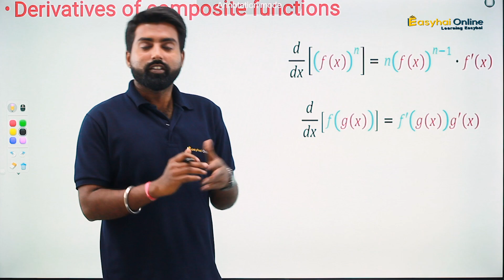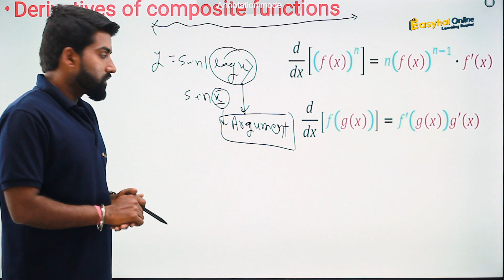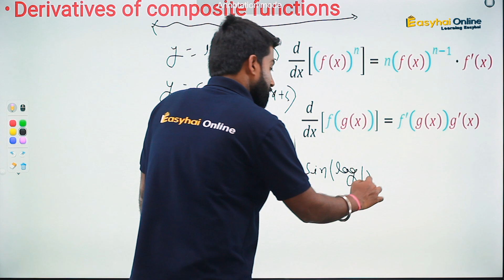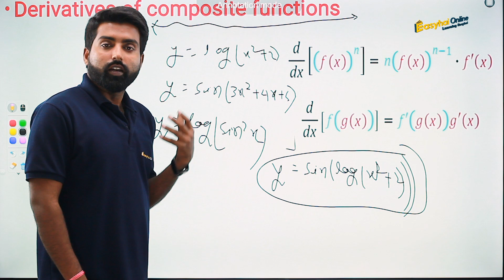Derivatives of composite functions| JEE-Mains |JEE-ADVANCE| Physics classes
Learn about derivatives of composite functions and derivative of composite chain rule. For any doubt you can ask in comment box. Enroll for our courses and prepare for any exam.

Definition- A composite function gof is defined if the range of f is a subset of the domain of g. Suppose f and g are two functions and h = fog. h will be differentiable if f and g is differentiable. If either f or g is not differentiable then h is not differentiable.